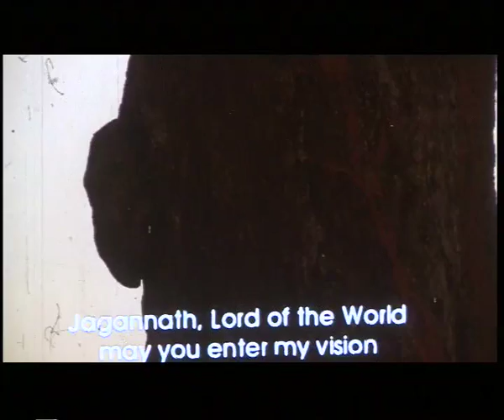Bhavantarana (4.34 Mins)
Guru Kelucharan Mohapatra is one of the greatest exponents of the classical
dance form of Odissi. Like most highly evolved forms of art, Odissi dance draws
from the energy of sculpture, painting, literature and its precedent dance forms.
Guru Kelucharan Mohapatra was born in 1926 in Raghurajpur, a village in Orissa. He has dedicated his life to refining the dance form by chiselling out an elegant structural niche for it - in all that is sacred in art. Through a series of performances, poetry and excerpts from Guru Kelucharan Mohapatra's life, the film travels back to a time in India where dance was looked upon as a form of prayer. During this beautiful period, dance was not looked considered feminine, when men were also keen patrons and teachers of dance. However, as times have changed, women have gradually taken over this art form.